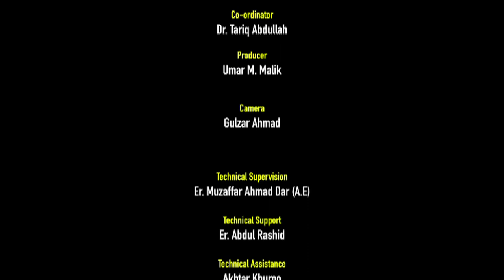Workshop on Fostering the Culture of Entrepreneurship and Innovations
Workshop on
 Fostering the Culture of Entrepreneurship and Innovations

Organised by
Directorate of Internal Quality Assurance (DIQA)